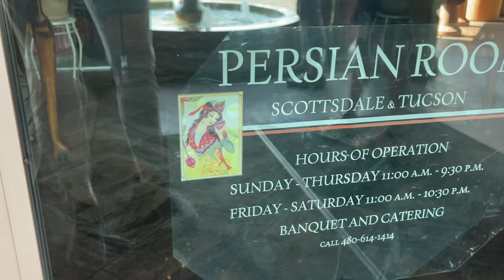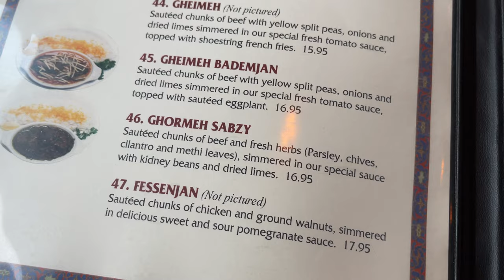The Ultimate Persian Food Experience | The Persian Room, Scottsdale Arizona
Hey friends,

In today's video we explore The Persian Room in Scottsdale, Arizona. Here you get the ultimate Persian dining experience with an authentic menu! We absolutely loved this place!

🎧 Where our music and sounds come from

👚🩳 Brands we love

Our Favorite Shoes: Allbirds! Get FREE socks when you use our link!

The most stylish men's and women's apparel: use the link for $10.00 off your order!

Meghan's Favorite Budget Swimwear!